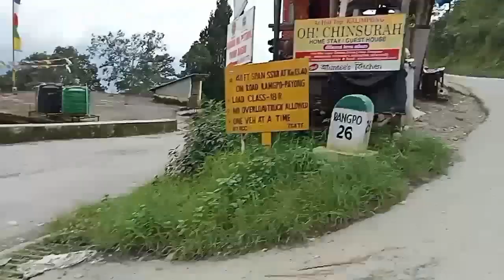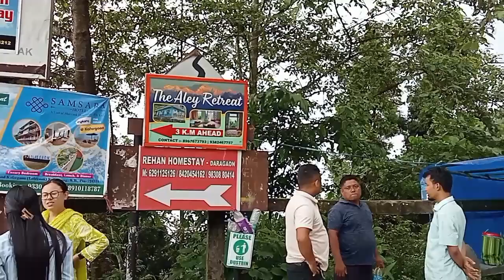aarawaltar bata singtam sammako yatra ma.......